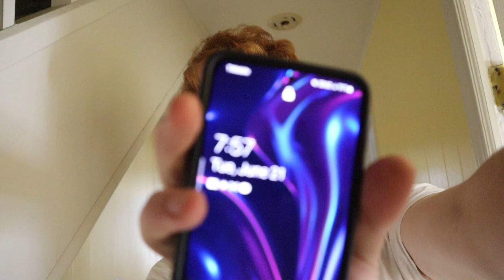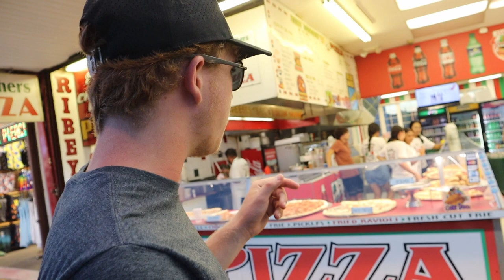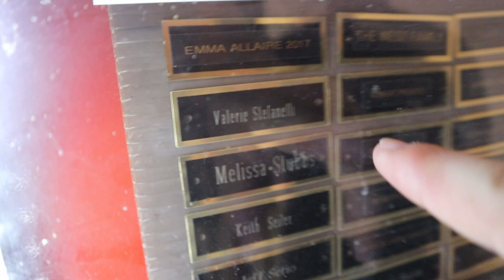a new beginning.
I've taken a few weeks to figure out my goals for YouTube and everything else I have planned!

There will be at least 10 videos for the remaining month of August
SO GET READYYY!!!

BIG thanks to Nick for helping film